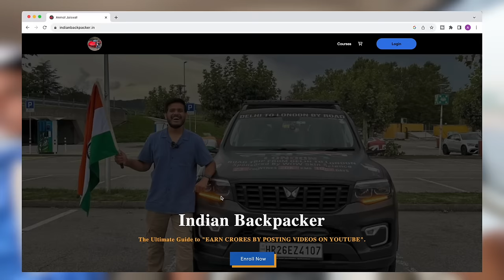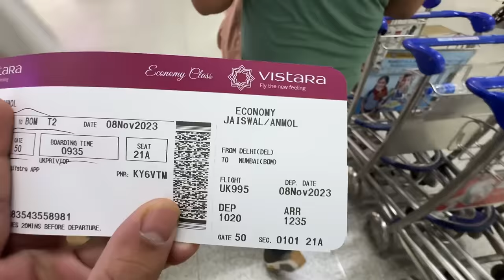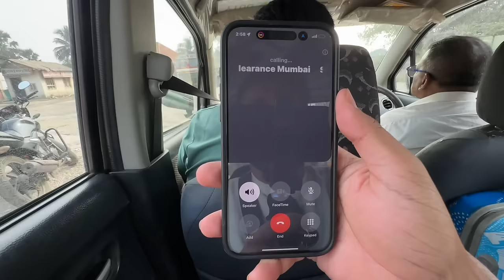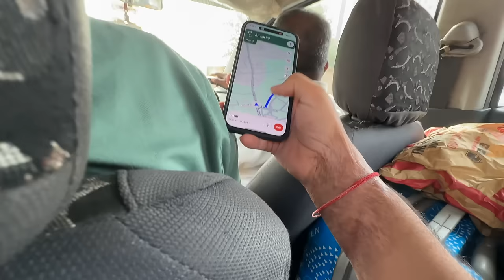Finally Scorpio-N London se India Mein Mil Gayi 😍 |Delhi To London By Road| EP-114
Link To Enroll in My Course "How To Travel the World for Free & Earn Crores"

Use My Code : IB40